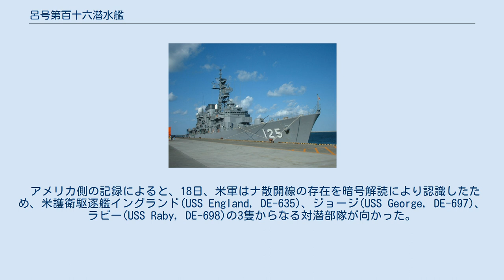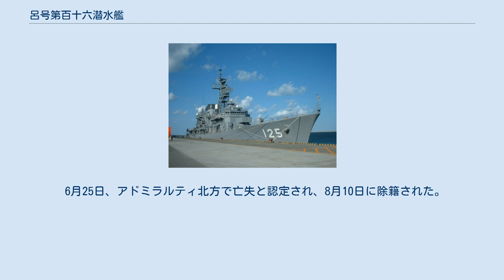呂号第百十六潜水艦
呂号第百十六潜水艦（ろごうだいひゃくじゅうろくせんすいかん）は、日本海軍の潜水艦。
 1942年（昭和17年）の昭和17年度計画（マル急計画）により、1943年（昭和18年）1月16日、川崎重工業泉州造船所で起工。
1943年9月13日進水。
1944年（昭和19年）1月21日、川崎重工業神戸造船所で竣工し、二等潜水艦に類別。
同日、横須賀鎮守府籍となり、訓練部隊である第六艦隊第11潜水戦隊に編入された。
 3月31日、呂116はパラオ大空襲により来襲した米機動部隊の迎撃のために出撃。
4月13日に帰投した。
5月4日、第7潜水戦隊第51潜水隊に編入。
 同日、呂116は呉を出港し、10日にサイパンに到着。
15日、あ号作戦のためにナ散開線に向かうべくサイパンを出港していくのを最後に消息不明。
 アメリカ側の記録によると、18日、米軍はナ散開線の存在を暗号解読により認識したため、米護衛駆逐艦イングランド(USS England, DE-635)、ジョージ(USS George, DE-697)、ラビー(USS Raby, DE-698)の3隻からなる対潜部隊が向かった。
28日0120、カビエン北北西沖でジョージが16km先にある船をレーダー探知。
その8分後、レーダーの反応が消えたため、相手が潜水艦であると判断した。
0150、イングランドは686mの距離で潜航中の潜水艦をソナー探知。
深度52mの位置にいる潜水艦は頻繁に舵をきり、推進器音で敵のソナーを惑わせようとした。
2回ほど攻撃に失敗したが、イングランドはヘッジホッグ24発を投下。
その結果、3回の爆発音が聞こえ、潜水艦を撃沈した。
朝、部隊は潜水艦のものと思われるいくつかの木製甲板の破片を回収した。
これが呂116の最期に瞬間であり、艦長の岡部猛大尉以下乗員56名全員戦死。
沈没地点はカビエン北北西225浬地点付近、 北緯00度53分 東経149度14分 / 北緯0.883度 東経149.233度 / 0.883; 149.233。
 6月25日、アドミラルティ北方で亡失と認定され、8月10日に除籍された。